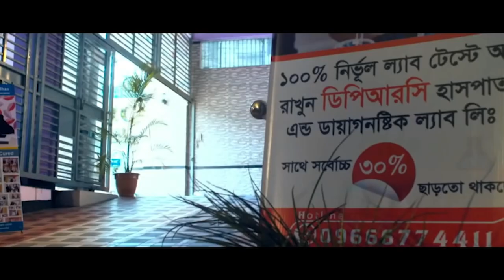Ankylosing Spondylitis । আমার মেরুদন্ডে ও পিঠে ব্যথা করতো। আলহামদুলিল্লাহ DPRC’র চিকিৎসায় আমি সুস্থ